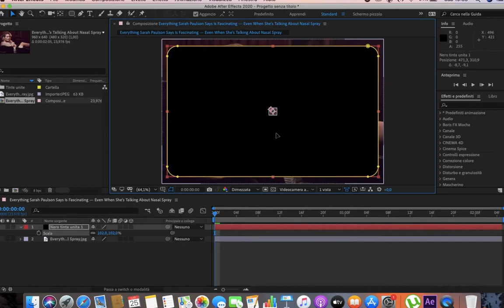AFTER EFFECTS TUTORIAL - BORDER WITH ROUNDED CORNERS/OLD FILM BORDER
hey there :3 this is my first tutorial so I hope it's pretty understandable.